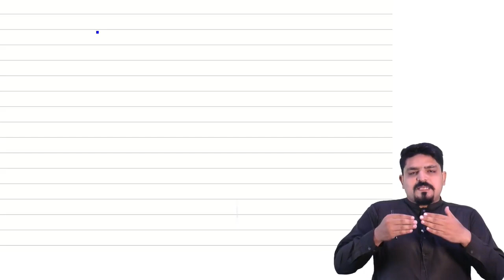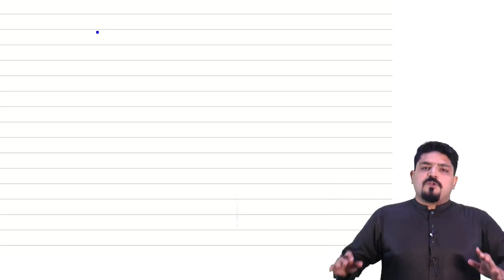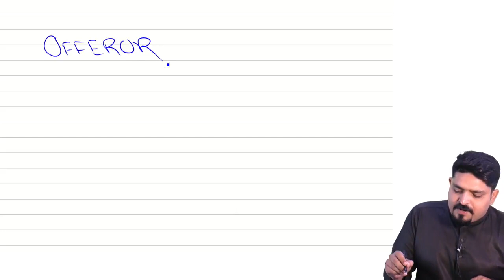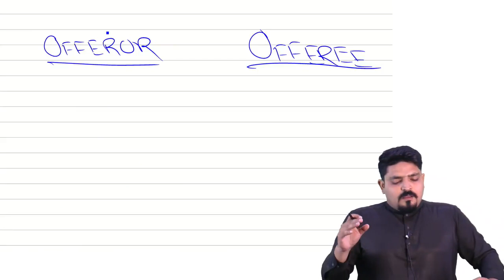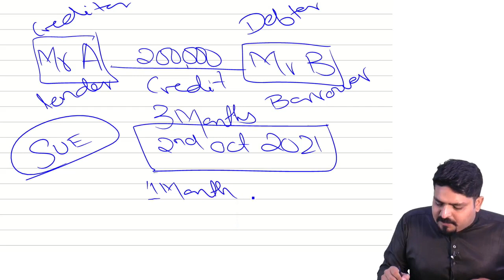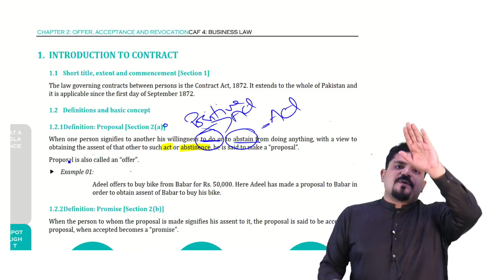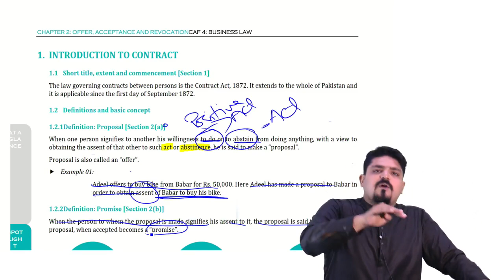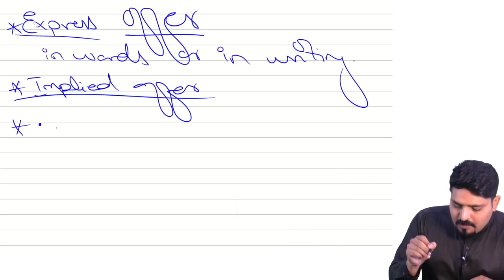| CAF 4: Business Laws | Introduction to Contract - Offer | by Suwaleh Sorathia |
Our Faculty Member Suwaleh Sorathia explaining the concept of offer while teaching CAF4 Business Laws.